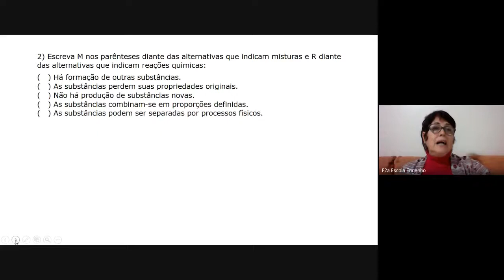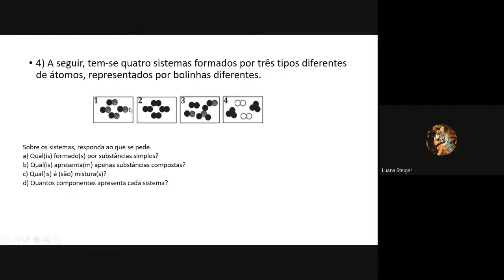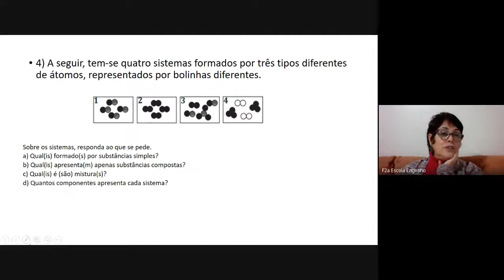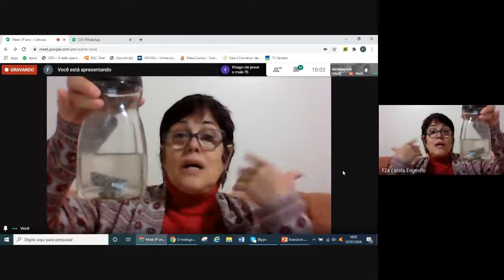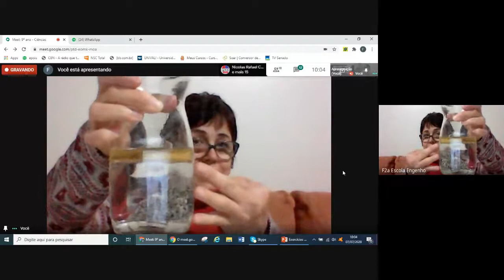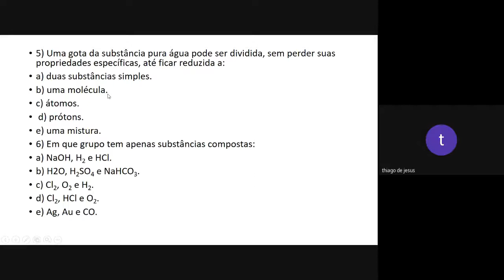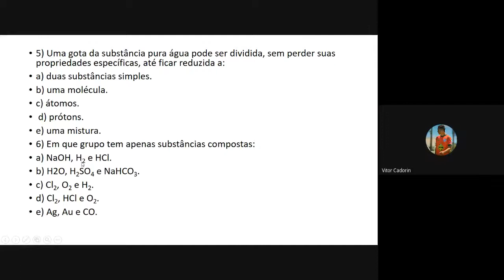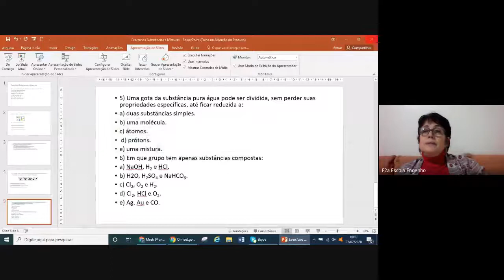9º ano - Ciências (2020-07-07 at 05_30 GMT-7)